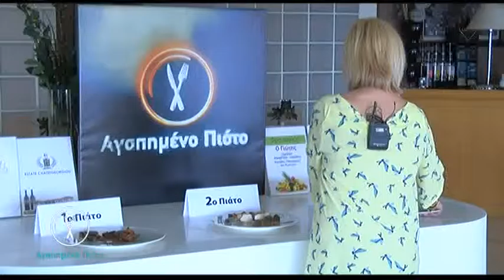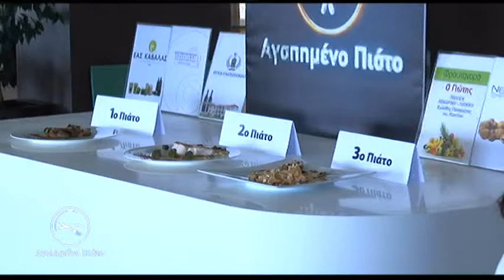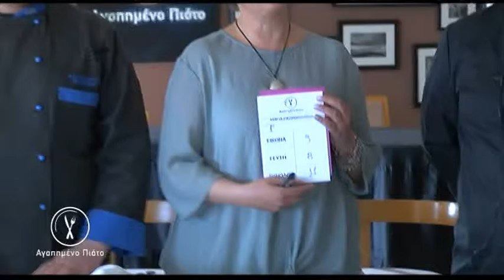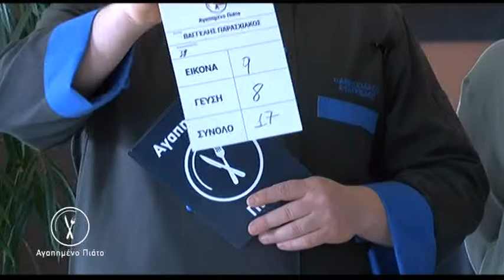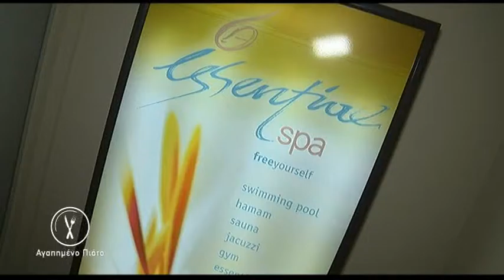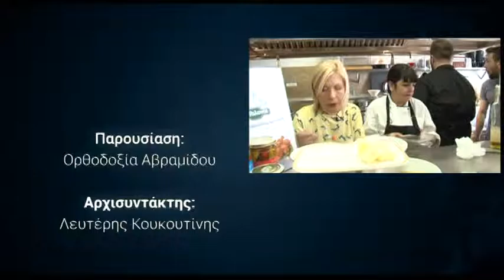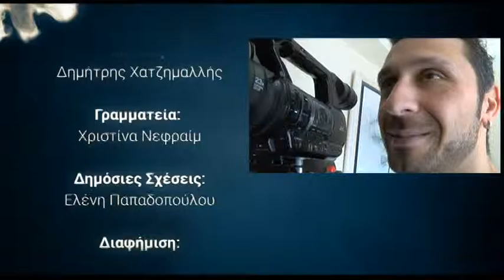ΑΓΑΠΗΜΕΝΟ ΠΙΑΤΟ 12